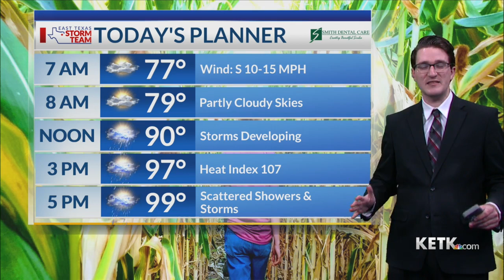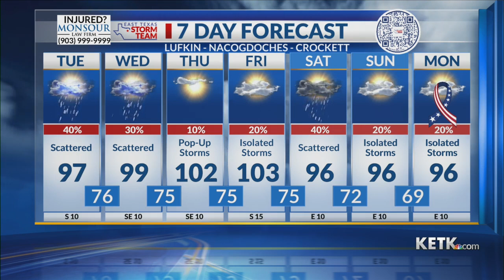Tuesday Morning Forecast 9-5-23